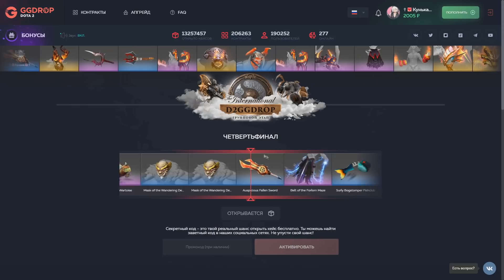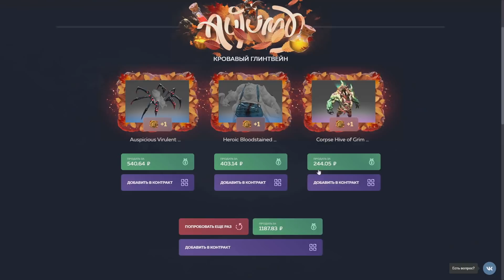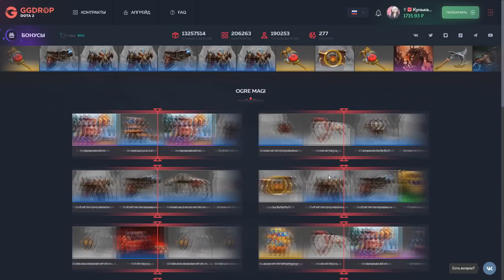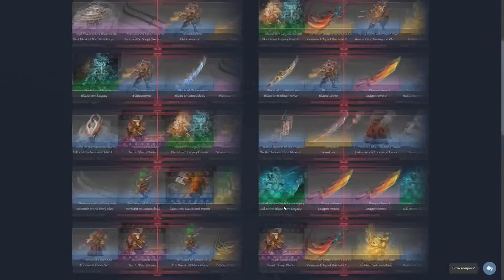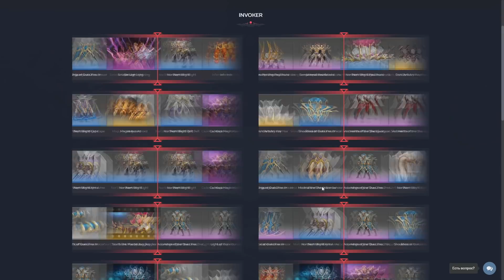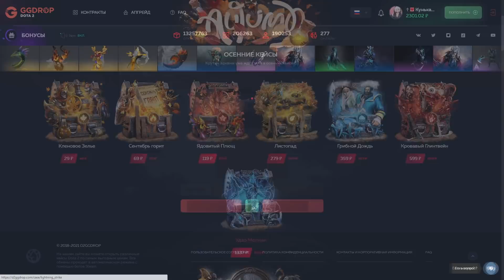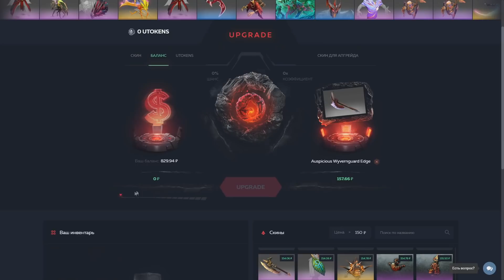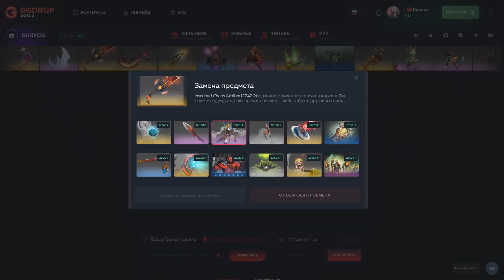GGDROP ДАЛИ ПОДКРУТКУ И ПОЖАЛЕЛИ! ВЫБИЛ КУЧУ АРКАН! ПРОМОКД НА ПОПОЛНЕНИЕ! РОЗЫГРЫШ СКИНОВ!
ПОПРОСИЛ У GGDROP ПОДКРУТ И ОНИ МНЕ ЕЁ ДАЛИ! ЗА ЧТО Я ИХ НАКАЗАЛ И ВЫВЕЛ КУЧУ ДОРОГИХ СКИНОВ! ВОЗМОЖНО МНЕ ДАДУТ БАН?! ВЫНЕС СЛИШКОМ МНОГО!

✺✺✺✺✺✺✺✺✺✺✺✺✺ПОЛЕЗНАЯ ИНФОРМАЦИЯ✺✺✺✺✺✺✺✺✺✺✺
Хочу напомнить, что на моём канале есть проверки не только этого сайта, но и многих других. Обязательно смотрите плейлист Открытие сокровищниц там ещё много такой годноты, а так же есть плейлист с Открытием кейсов где я проверяю сайты по CS:GO.
P.S На моём канале часто стрим по играм Dota 2 и CS:GO. На стримах куча мата, пошлых шуток и черного юмора.